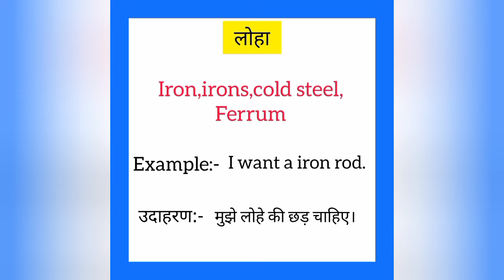Loha ko english mein kya kahate hain | लोहा को इंग्लिश में क्या कहते हैं | Iron meaning in hindi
Loha ko English me kya kahate hain
Loha को इंग्लिश में क्या कहते है

लोहा को इंग्लिश में iron कहते हैं
Loha ko English mein iron kahate hain